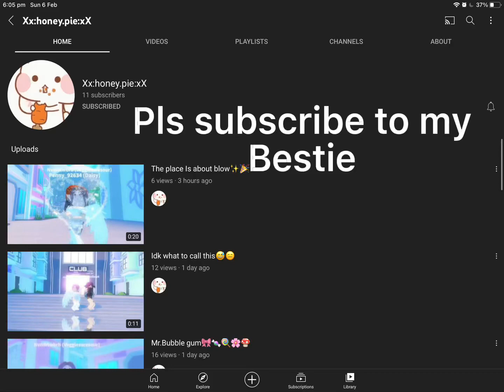Pls subscribe to my bestie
She deserves more subs ;-;